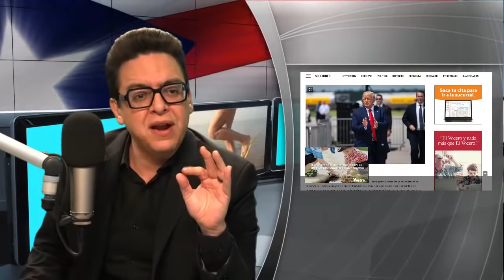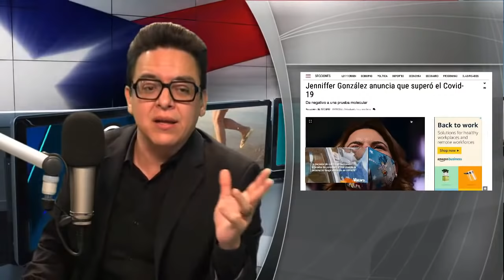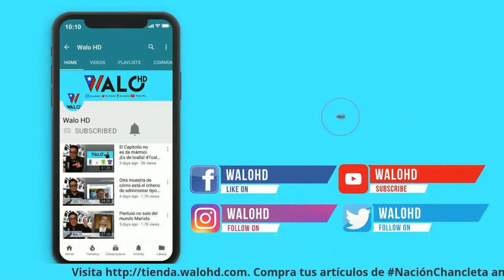Alexandra Lúgaro se la saca; Y Brenda López de Arrarás, Carmen Yulín y Rivera Schatz se la esconden.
Alexandra Lúgaro se la saca; Y Brenda López de Arrarás, Carmen Yulín y Rivera Schatz se la esconden. Hoy nos vamos terminando con un LlenaBlancoChancletero. Escucha, escribe tus comentarios y comparte hacia adelante. NaciónChancleta AlexandraLúgaro.